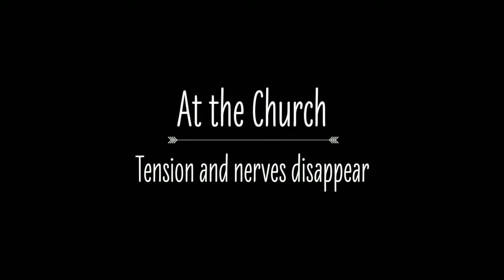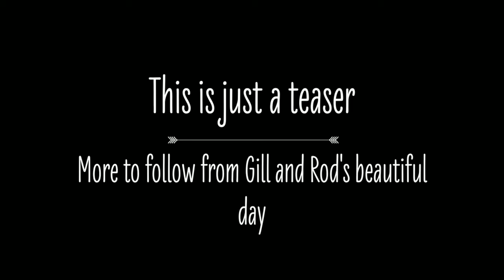Dorset wedding photographer - Studland wedding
A teaser video from Gill and Rod's beautiful wedding in Studland during the Summer. Lovely weather, the Pig on the Beach, a gorgeous Church and a stunning clifftop location for the wedding reception!
Dorset wedding photographer Ian Hamilton of ianH photography provides stunning images across Dorset, Hampshire and beyond :)